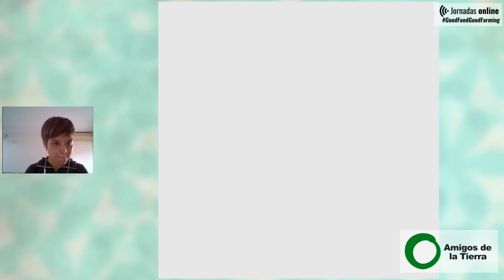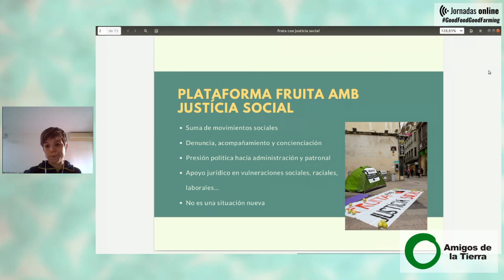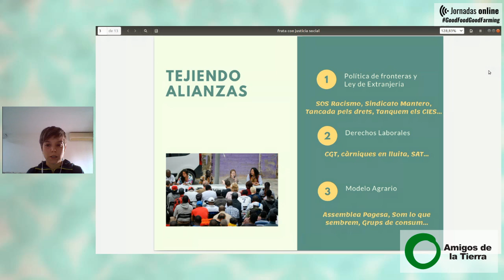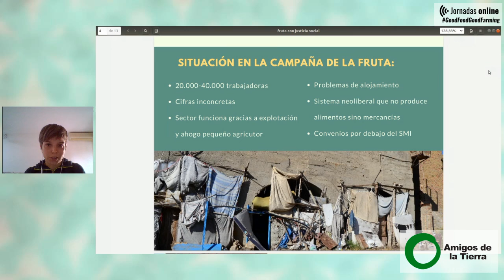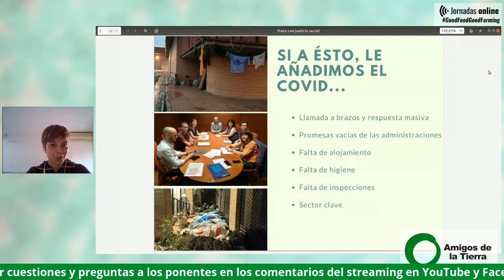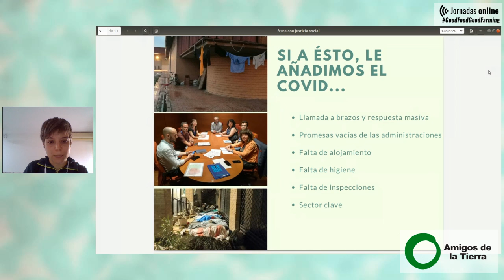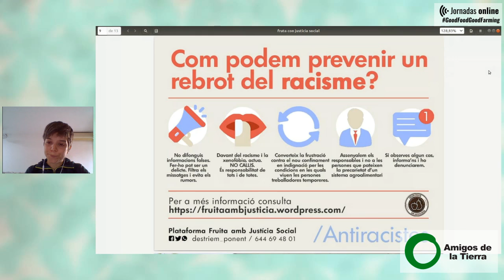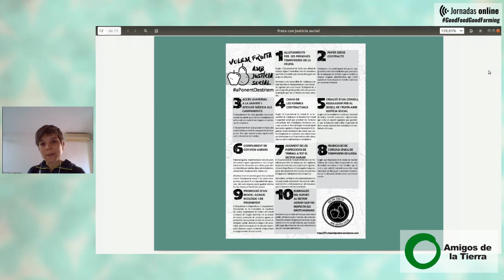[CONFERENCIA ONLINE] AdT - Migrar para trabajar en el campo en tiempos de COVID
DITECTO AdT - Migrar para trabajar en el campo en tiempos de COVID

[Producido por así - Agencia Social de Imagen]
[Este vídeo se exhibe en este canal como parte del portfolio de producción de así - Agencia Social de Imagen. Cada vídeo mantiene el copyright de la organización que ha encargado la producción.